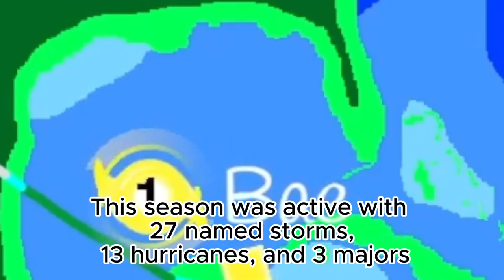Through Out the Seasons - the hypothetical hurricane season - It Only Takes one - Episode 5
This season was the most active so far, but not the most impactful but a good season.